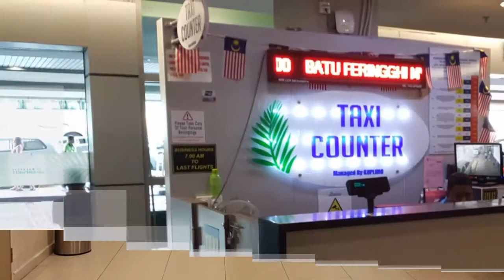말레이시아 페낭여행, 페낭 공항 살펴보기. 페낭 대중교통 버스타고 시내가기. Penang airport & take airport bus to penang downtown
말레이시아 페낭 공항에 대한 이해와 말레이시아 페낭 대중교통 버스를  이용하는 영상을 담았습니다.페낭 여행에 도움이 되시길 바랍니다. it is about penang airport and how to use penang bus